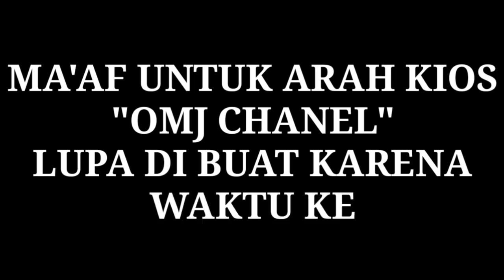LUAR BIASA?.STOCK RIBUAN EKOR, TERSEDIA BURUNG BLACKEN DAN CIBLEK SEMI ANAK,KIOS HARYANTO PB.PRAMUKA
Kios Haryanto luar biasa stock burung ribuan ekor pasar burung Pramuka

SEPESIAL KIOS OMBYOKAN LANTAI DASAR
UNTUK PEMESANAN SILAHKAN WA KIOS

Kios Haryanto
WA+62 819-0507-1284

blacken
Kacer Jabar
kenari loper
pleci Pacitan
pleci Bustomi
pleci gunkar
pleci Garut
ciblek semi anak
ijoan konin
trotolan konin
SRDC
glatik batu
Anis kembang
Anis macan
Anis merah
Dll.